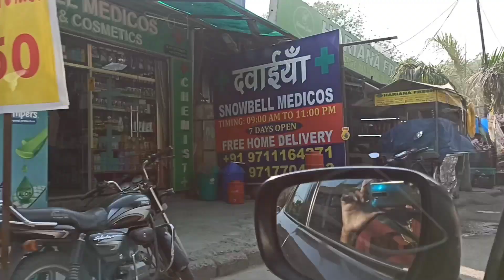बहुत हौ गया इनके साथ अब और नहीं रह सकती॥ धीरे धीरे depression में........ 😭॥ Beauty in simplicity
Mujhe asha hai ki aapko aajka vlog achha laga.

indian vlogger
daily vlog
family vlog
vlogs
indian vlogs
vlogs indian youtuber

lifestyle vlog
lifestyle
first lifestyle vlog
lifestyle vlogging
lifestyle vlogger
daily vlogging
lifestyle vlogs
desi vlog
desi hindi vlog